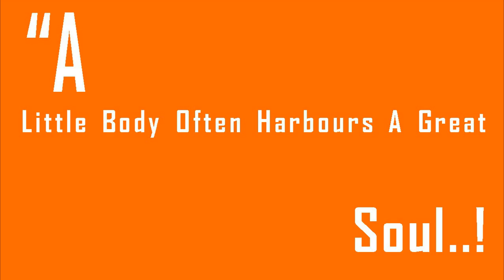Xcweather France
Weather24 Live